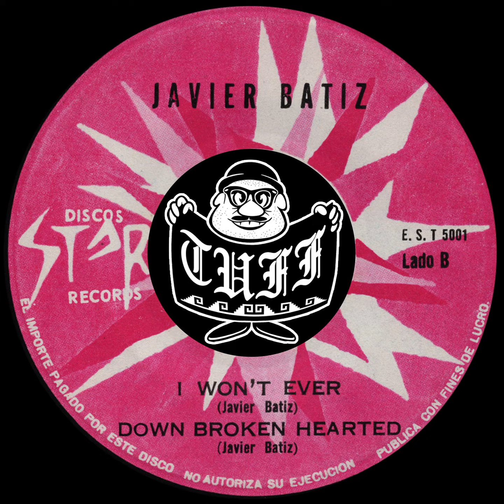Javier Batiz - I Won't Ever